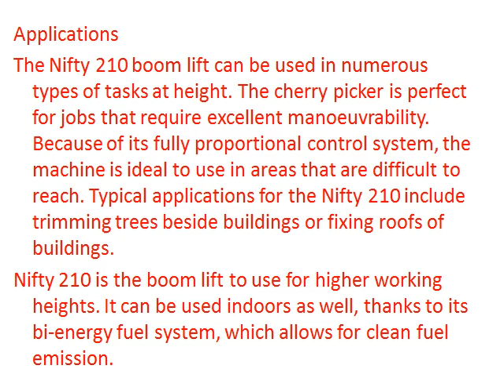The Nifty 210 Trailer Mounted Cherry Picker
We provide training to our staff for latest equipment and technology or manufacturing product, our team member are cooperative to their client so that we can give maximum output.